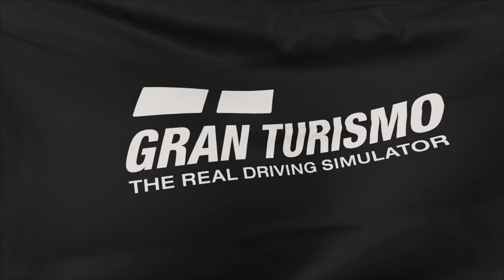Gt7 daily race B | Grand Valley Highway Week 13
Welcome to  @Bedsti_Mario_YT   Gaming Hub!

🎮 Dive into the immersive world of virtual reality with me as I navigate through victories and challenges, all streamed live for your entertainment! Join the adrenaline-packed journey of my wins and losses in VR gaming, where every moment is a thrilling adventure.

🕹️ Currently, I'm mastering the art of precision with the new G Pro wheel, and you're invited to witness the excitement firsthand. From heart-pounding races to intense battles, this channel is your go-to destination for the ultimate gaming experience.

🚀 Your support means the world to me! Throw a subscription to help me grow this channel and build a community of fellow gaming enthusiasts. Let's share the excitement, learn together, and create unforgettable memories in the virtual realm.

Wheel-
Logitech G Pro wheel and pro pedals here are some recommended settings:
Strength: 9nm
FF Filter: 11
Dampening: 15
Brake Force: 65
Angle: 1080
Force Feedback Max Torque: 10
FFB filter: 8
TF Audio: 65

Screen-
65" Sony A95k
Psvr2

Rig-
Gt omega art with flex removal mods